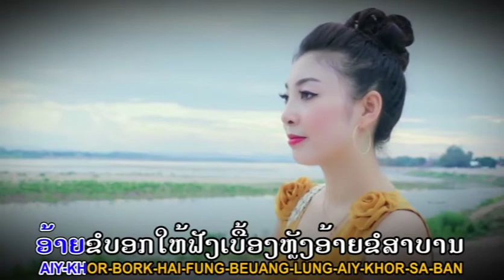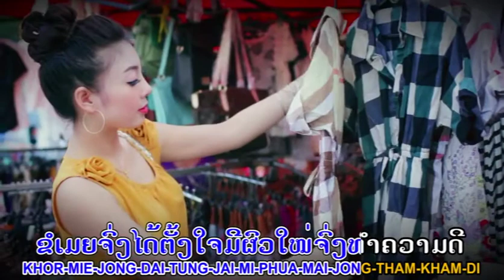Kilo looksikhot ສິ້ນວາດສະໜາ TS Studio karaoke